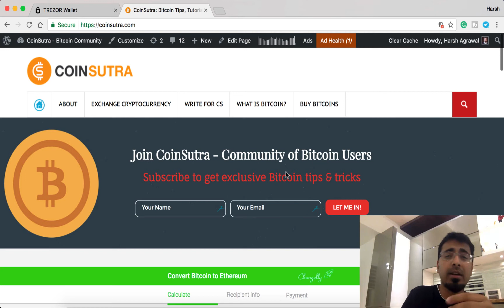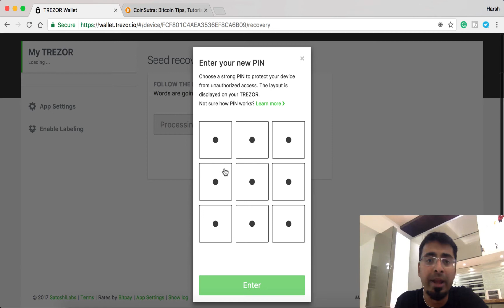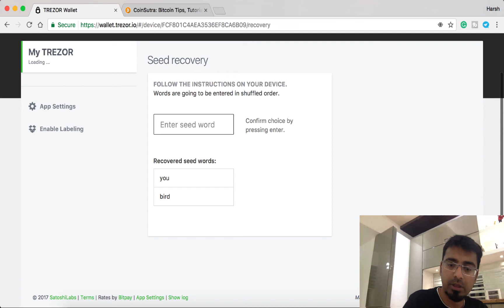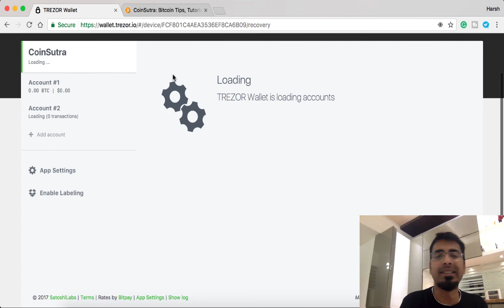How To Recover Bitcoins in Trezor Hardware Wallet using Seed Words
Learn how to recover Bitcoins on Your Trezor wallet after losing it. You can use this guide to restore other wallets like Ledger, MyCelium, CoPay, and Blockchain to Trezor.